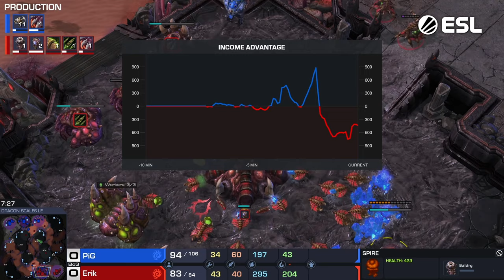Muta Triumvirate - PiG vs Erik - Bo3 - (StarCraft 2)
Three to rule them all!

Casted by Artosis & observed by Mapu during the ESL Open Cup NA on 03/20/2023!